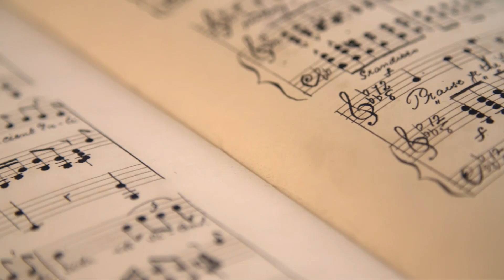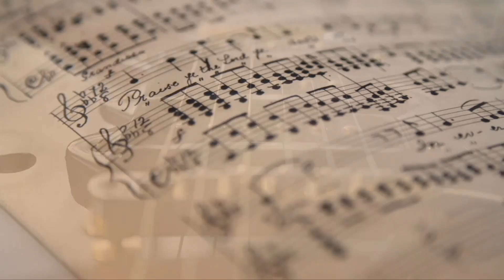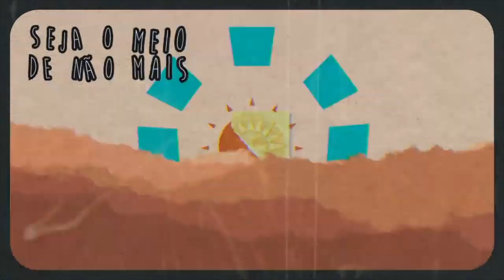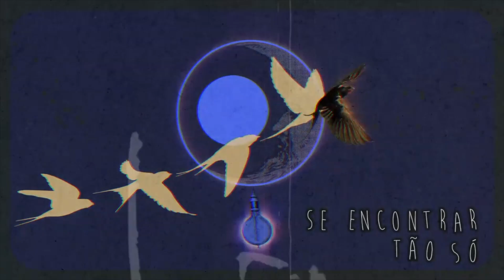VIDA DE MÚSICO (ÍCARO PADILHA) 21 02 22